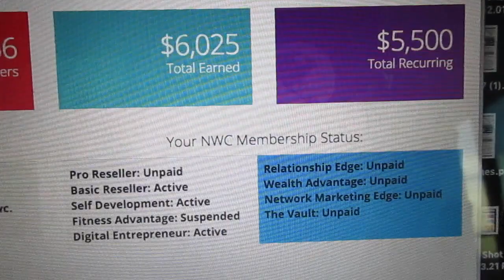How I make 5500$ a month in bitcoin in National Wealth Center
IF you would like a step by step process and learning how to make money from bitcoin you will take the online digital course right sign up for the digital entrepreneur course for 99$ and youll be added into our private facebook group.